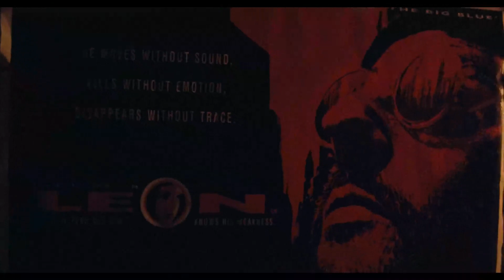Made in Hong Kong by Fruit Chan